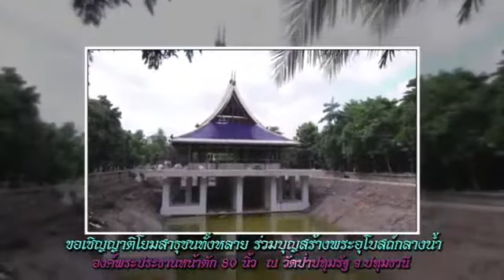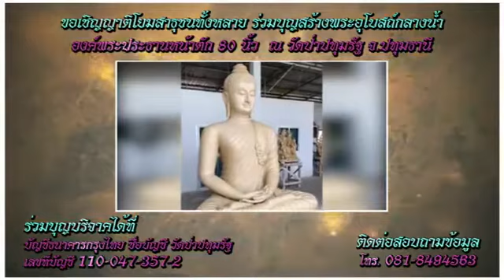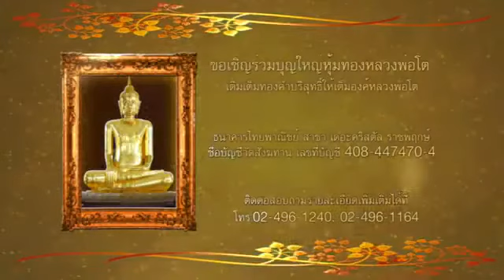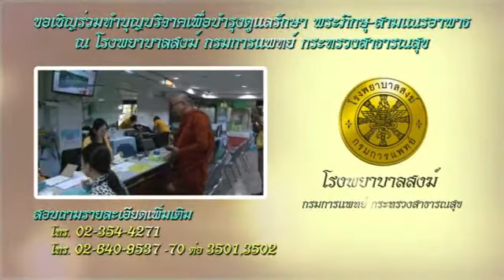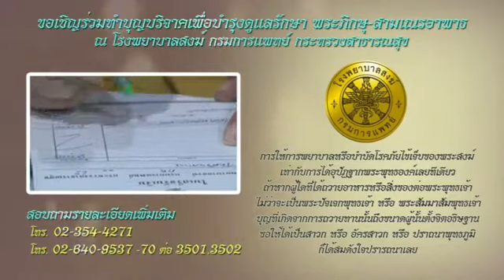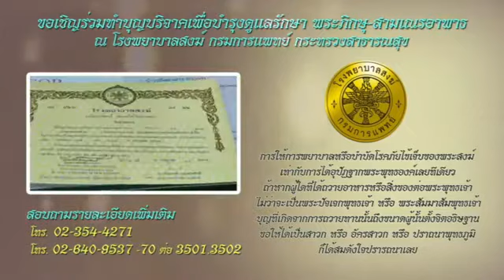30 ตค 63 รายการธรรมะสว่างใจ ตอบคำถามปัญหาธรรมะโดย พระอาจารย์บุญส่ง วณิชสีโล โทรเข้ารายการ 024961163